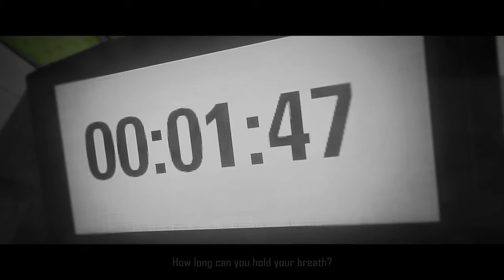Portal Marker 2 (Melissa101UK)